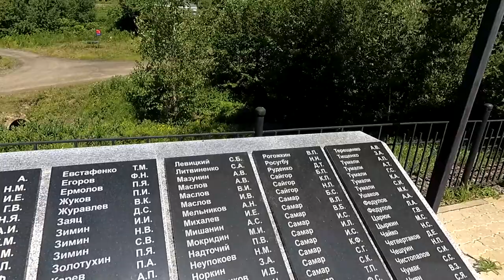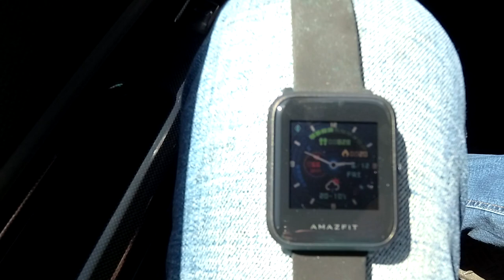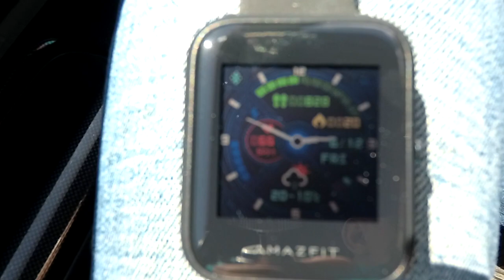Как я провёл свой день рождения (ВЛОГ)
Всех приветствую мои уважаемые зрители , сегодня у меня день рождения и мы с женой решили купить мяска и поехать на природу отдохнуть от суеты городов , душных квартир и тому подобное, ну и я как всегда для вас снял немного нашей природной красоты , думаю вам понравится и приятного просмотра